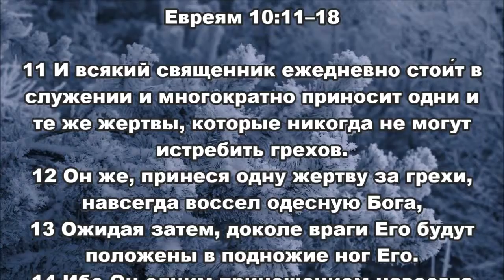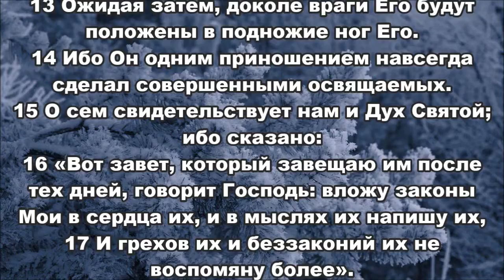20.01.2014 Свершилось! (Евреям 10:11-18)